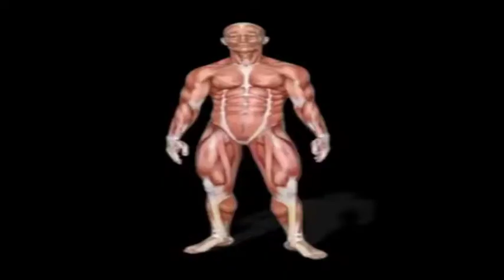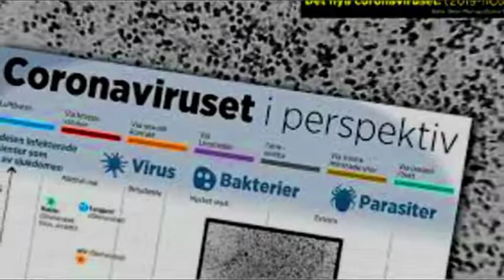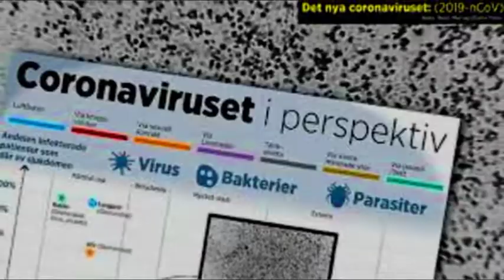War DegDega Somalidu Ma Haysataa Qalab Lagu Baadho Aafada Caronavirus